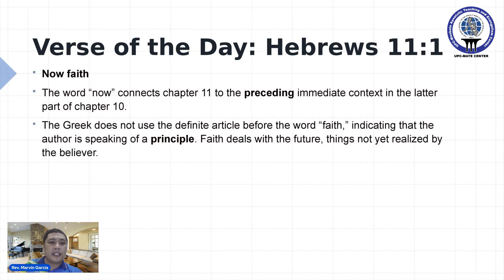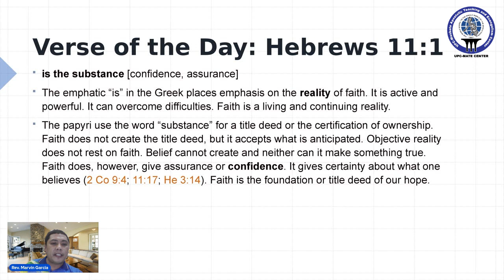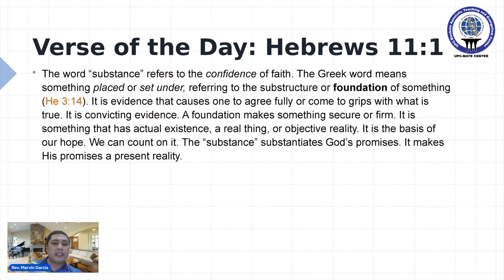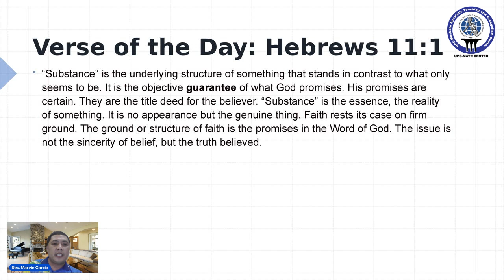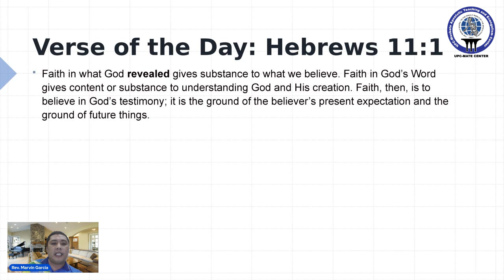Verse of the Day- Hebrews 11:1